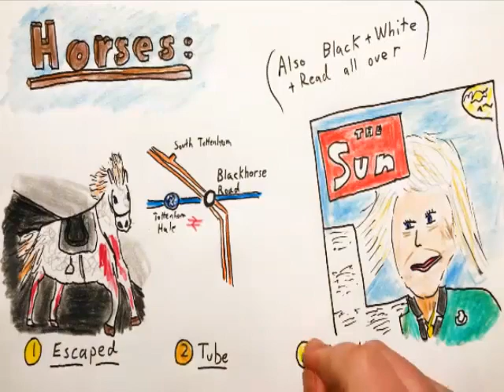2024 Apr 27 - London Horses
News summary for a week in which several horses got loose and ran around London